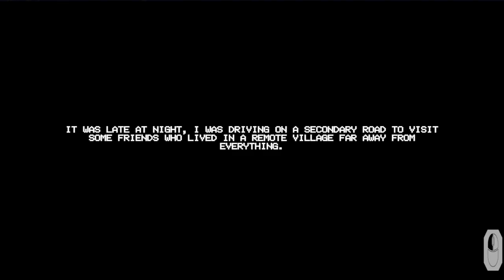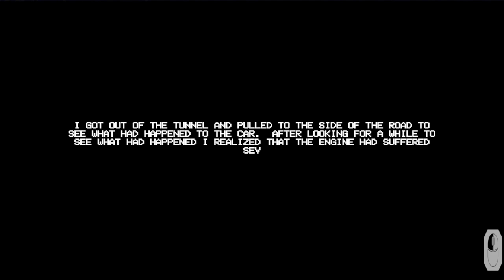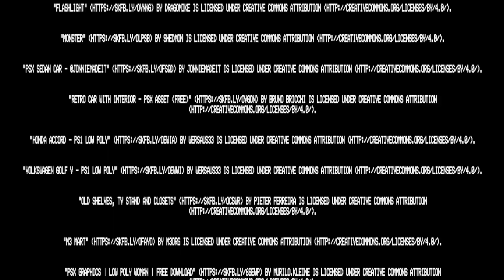This Demon Wont Let Me Get To My Friends House! - The Walk